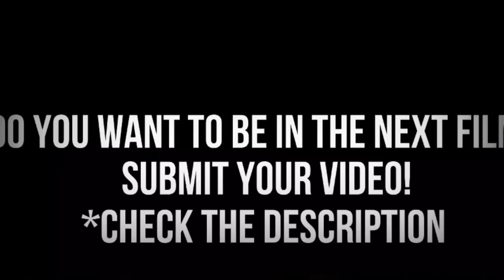Critical OPS - AK47 Pro Masters! #2 C-OPS Polska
Do not forget to leave your thumb upwards, it's very motivating to work! 👍 60 LIKES? 😀

Do you have any sick video for me that include ?:

- Ak47 Skills
- Sniper Shots
- Shotgun Skills
- Pistol Pros
- Sick Aces / 1vs5 Clutches
- Fails
- Triple Kills
- Ninja Defuses
- Trolling

If so, please send them my way and you could be in the series!
(Preferably with a link to the video from YouTube)

Players in this video:
- Thepro_junior
- Dumbzen
- Traumatizing
- Belz

►My current nickname for the game - Rasta-dA-k1nG

► [ Enable notifications for new film! ]